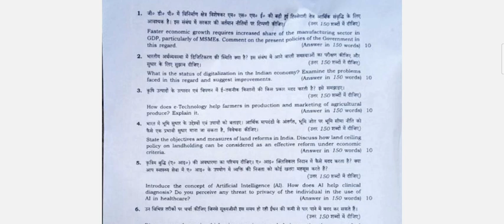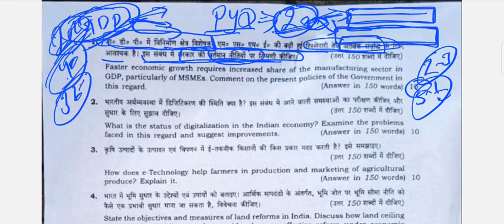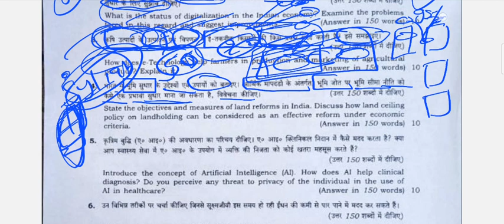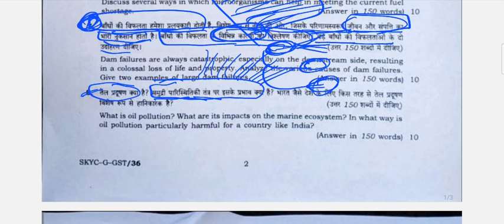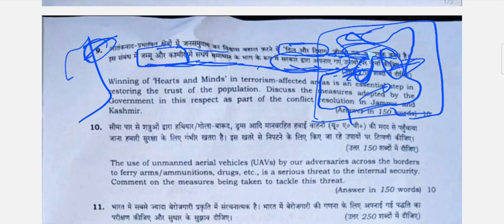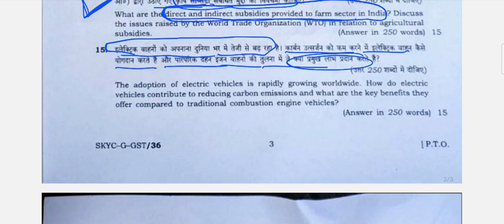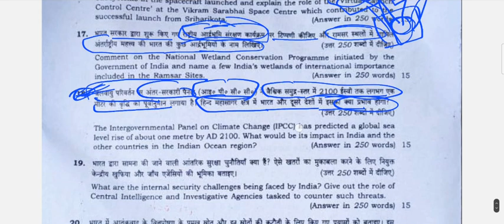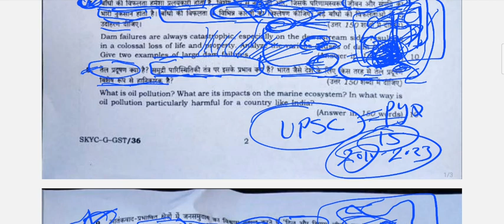Upsc mains 2023_Upsc gs paper 3 Analysis _GS PAPER -3_ सामान्य अध्यन पेपर 3_mains 2023_Gs paper 3.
Upsc gs paper 3 Analysis
GS PAPER -3_2023
सामान्य अध्यन पेपर 3
यूपीएससी_मुख्य परीक्षा_2023
mains 2023_Gs paper 3